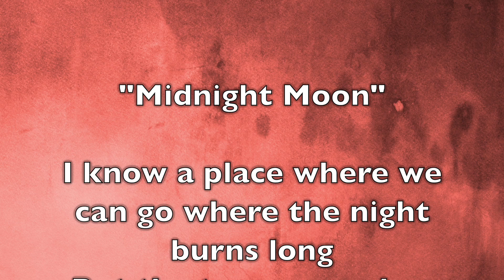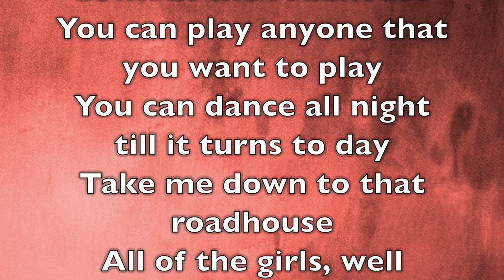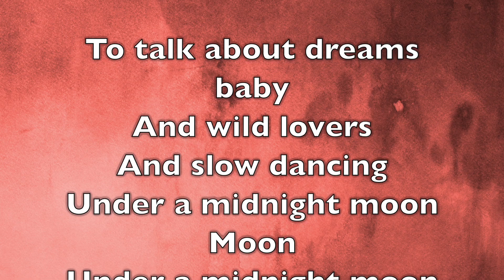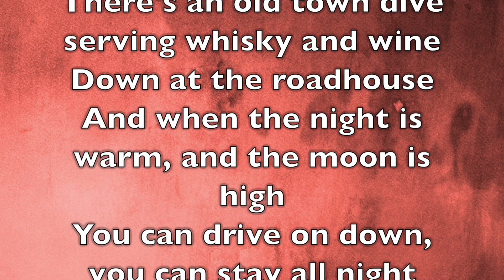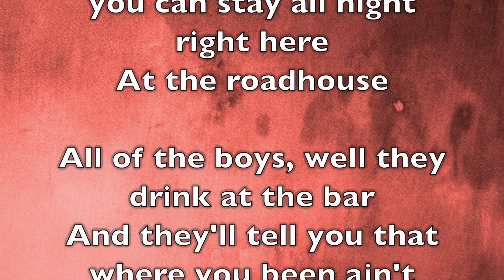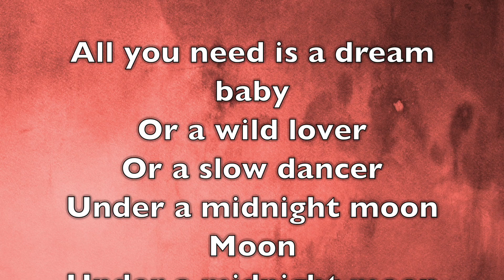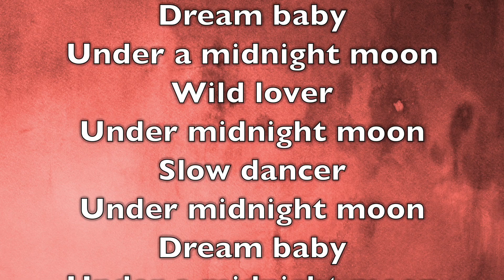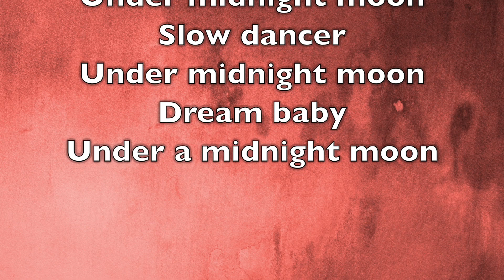The Paper Kites - Midnight Moon (Full Song Lyrics)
"Midnight Moon"

I know a place where we can go where the night burns long
But the town runs slow down at the roadhouse
You can play anyone that you want to play
You can dance all night till it turns to day
Take me down to that roadhouse
All of the girls, well they're wearing a smile
And they'll ask you to sit down and talk for a while

To talk about dreams baby
And wild lovers
And slow dancing
Under a midnight moon
Moon
Moon
Oh, a midnight moon

Half a mile off the 209
There's an old town dive serving whisky and wine
Down at the roadhouse
And when the night is warm, and the moon is high
You can drive on down, you can stay all night right here
At the roadhouse

All of the boys, well they drink at the bar
And they'll tell you that where you been ain't where you are

All you need is a dream baby
Or a wild lover
Or a slow dancer
Moon
Moon
Under midnight moon
Moon
Under midnight moon
Moon
Dream baby
Wild lover
Under midnight moon
Slow dancer
Under midnight moon
Dream baby